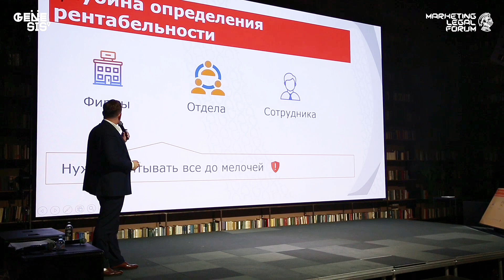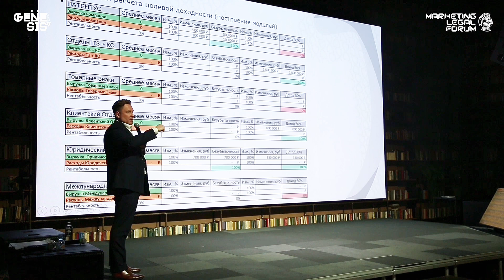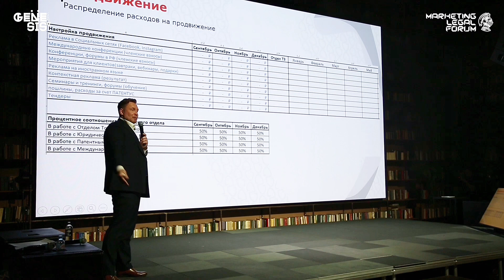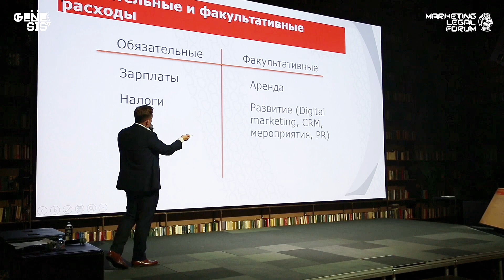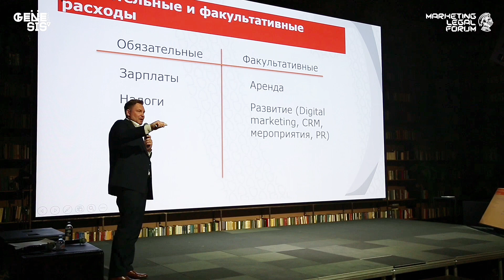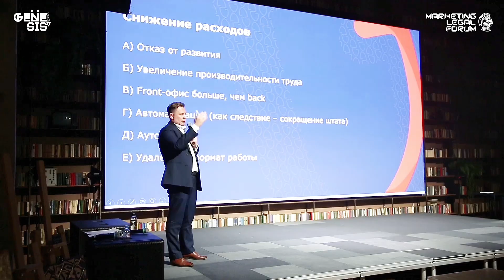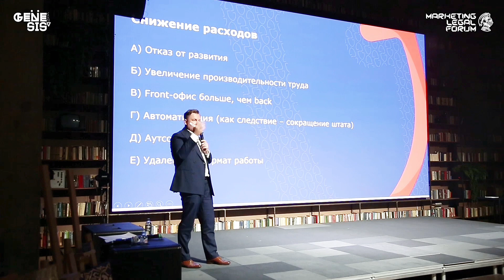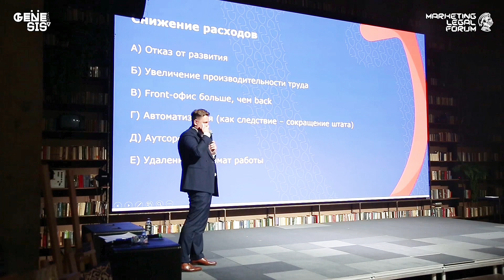Стратегия обязательных и факультативных расходов | Дмитрий Марканов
Что юридические компании чаще всего делают неправильно? Они не понимают, что юридический бизнес – это бизнес.

О своем видении организации бизнеса рассказал управляющий партнер компании PATENTUS Дмитрий Марканов. А мы делимся с вами записью его выступления на Marketing Legal Forum.

Вот лишь основные моменты, на которые обратил внимание Дмитрий Марканов:
1.  Главное в любом бизнесе – прибыль. Если бизнес не приносит прибыль, это благотворительность.
2.  Расходы можно и нужно считать, чтобы в каждый момент времени понимать рентабельность и жить по средствам.
3.  За счет чего увеличивать производительность труда
4.  Зачем работать с ивентами, как с ними работать, чтобы получать результат, а не просто тусоваться.
5.  Как выходить на ТОП-компании.
6.  Как проводить сессии стратегического развития в своей компании.
7.  Главный драйвер развития юридического бизнеса. Как стать новыми Baker & McKenzie.

12 июня, Москва
Легендарный формат прокачки навыков публичных выступлений LegalTalk

Прекрасный способ научиться блистать на больших и малых сценах любых мероприятий – будь то выступление в суде, перед партнерами или на конференции, в том числе онлайн. Это ваша возможность побороть свои страхи и при желании выступить перед коллегами в теплой дружественной атмосфере.

Пока вы боитесь выступать, другие захватывают мир своей харизмой.

Не дайте этому случиться без вас. Узнайте больше о мероприятии

- Еженедельные прямые эфиры с лидерами рынка;
- Анонсы мероприятий;
- Самые актуальные новости из мира юридического маркетинга

ТАЙМ-КОДЫ
0:00 краткая справка
3:05 система учета доходов и расходов компании
6:23 важность управленческого учета
7:37 можно ли экономить?
8:32 как снижать расходы
12:06 управленческий учет в маркетинге
14:33 продвижение за счет контента
16:01 работа с ивентами
17:38 плюсы своих мероприятий
18:30 система обратной связи
18:47 комьюнити маркетинг
19:52 проблемы юридического рынка
21:57 сессия стратегического планирования
24:53 перспективы юридического рынка